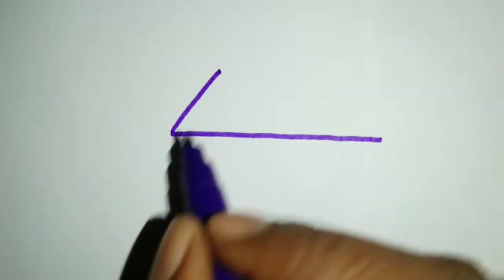HOW TO DRAW A HOUSE EASY || Drawing Box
How to draw a House || easy drawing || Drawing Box